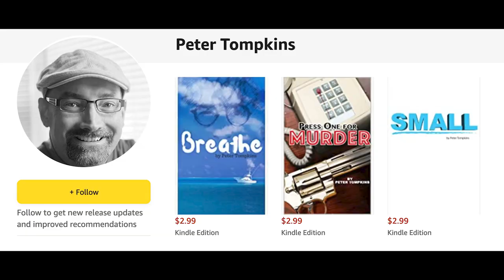Watch This Before Working In A Call Center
if you are one of the many  people are out of work due to Covid19 and considering working in a call center to make ends meet.

Links To My Work Online

Cameras
Nikon D300s

Mixers
Yamaha MG10XU 10-Input Stereo Mixer with Effects